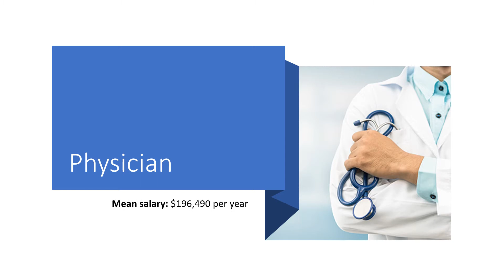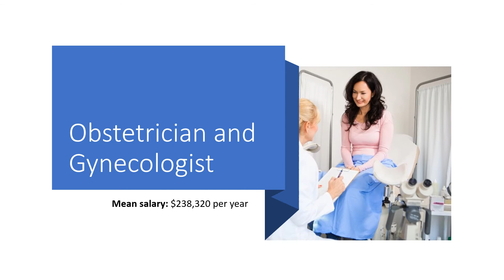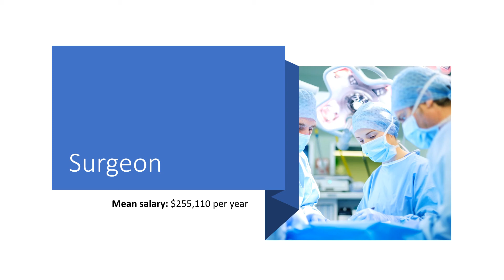Top Ten Best Paying Jobs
This video outlines the Top Ten Best Paying Jobs:

1. Anesthesiologist
2. Surgeon
3. Oral and Maxillofacial Surgeons
4. Obstetrician and Gynecologist
5. Orthodontist
6. Psychiatrist
7. Physician
8. Prosthodontist
9. Pediatrician
10. Dentist